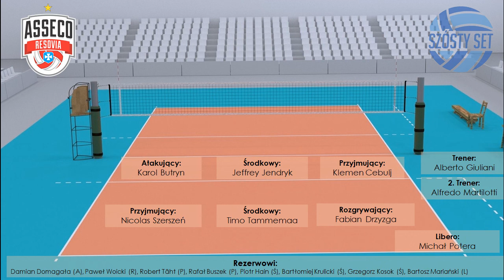Odliczamy do Plusligi - Asseco Resovia Rzeszów przedsezonowo!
Startujemy z naszym cyklem nagrań przedsezonowych o drużynach Plusligi.

Codziennie od 27 sierpnia bierzemy na ruszt jedną z drużyn Plusligi, a dzisiaj druga w kolejności Asseco Resovia Rzeszów, czyli 13. drużyna poprzedniego sezonu. Dziwnie to brzmi...

00:00 Poprzednie sezony Asseco Resovii
04:35: Zmiany w składzie i nowe transfery gwiazd
27:40 Zapowiadana podstawowa siódemka i na co stać Resovię?

Naszym zdaniem:
Największa strata? Luke Perry
Najlepszy transfer? Klemen Cebulj / Fabian Drzyzga
Nasz typ na ligę? Będzie blisko medalu!

A już jutro nagranie o Cuprum Lubin :)

KONKURS JASNOWIDZ PLUSLIGI - POKAŻ, ŻE POTRAFISZ PRZEPOWIADAĆ PRZYSZŁOŚĆ.
DO WYGRANIA KOSZULKA KLUBU PLUSLIGI!